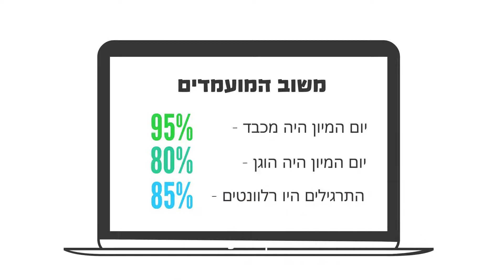הכירו את תוכנית מסיל"ה (מיון סטודנטים ייעודי ללימודי הוראה).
תוכנית המיון של מסיל"ה, בהובלת משרד החינוך ובשיתוף מכון מופ"ת, הוקמה במטרה להביא להשבחת איכות ההון האנושי בהוראה.

מקצוע ההוראה דורש מהעוסקים בו להיות בעלי כישורים קוגניטיביים ובין-אישיים גבוהים.

תוכנית מסיל"ה מתמקדת בבדיקת התאמה אישיותית של המועמדים ללימודי הוראה.